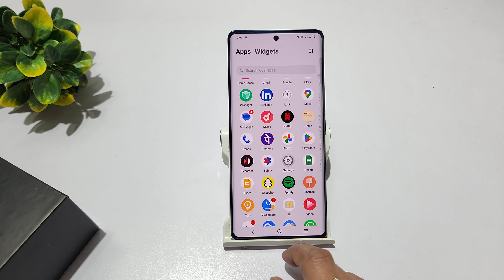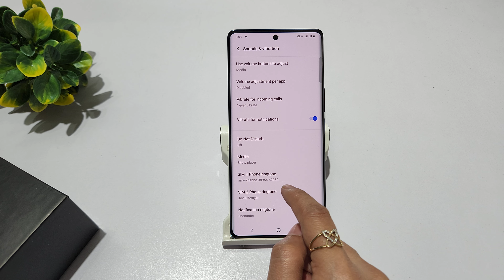How to set ringtone in vivo v30 pro | vivo v30 me ringtone kaise change kare | Ringtone settings